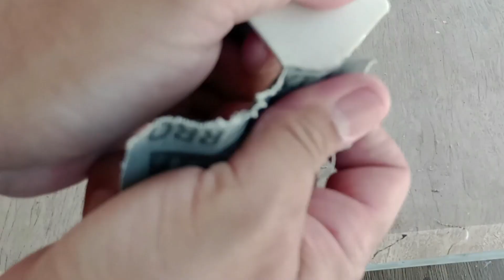Incrível invenção que torna a vida das pessoas mais fácil e interessante!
Dicas úteis e reaproveitáveis você encontra aqui, tudo em um só lugar.

Temos novos vídeos todas as terças, quintas e sábados